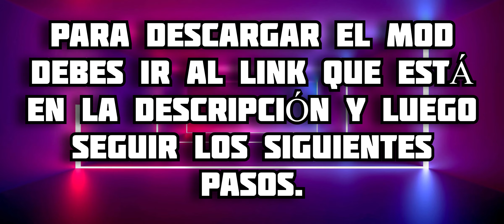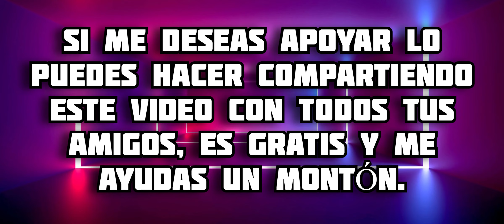Addon de SONIC para Minecraft PE || Sonic MCPE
En este video te muestro todo acerca del addon de Sonic para Minecraft Bedrock, en este complemento podremos convertirnos en varios personajes de este famoso videojuego, y así obtener algunas de sus habilidades, además las animaciones y los modelos son increíbles, disfrútalo 😉 espero te guste 🔥